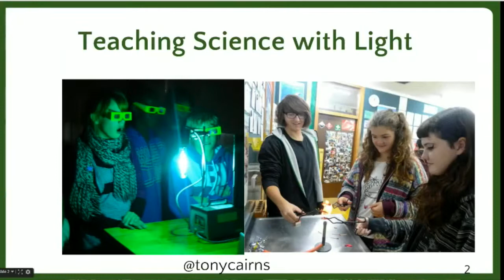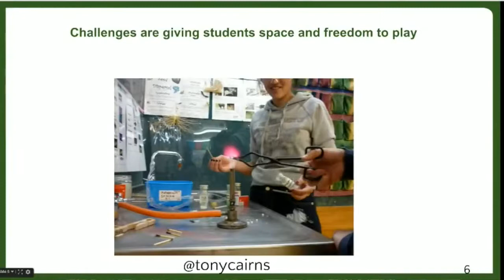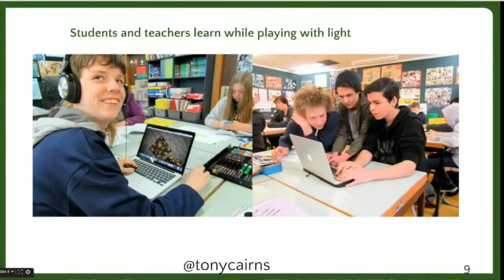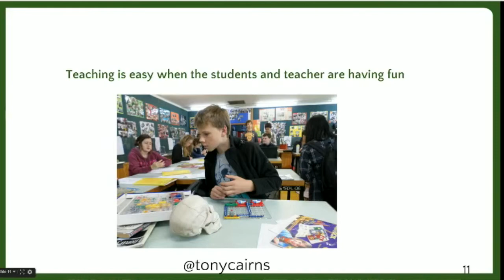TeachMeetNZ presents Tony Cairns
Teaching Science with Light, Fun, Work and Play
 - the science way.